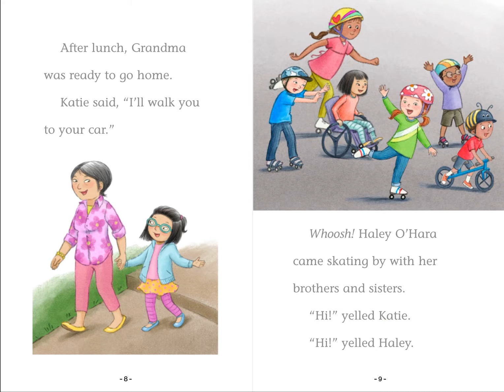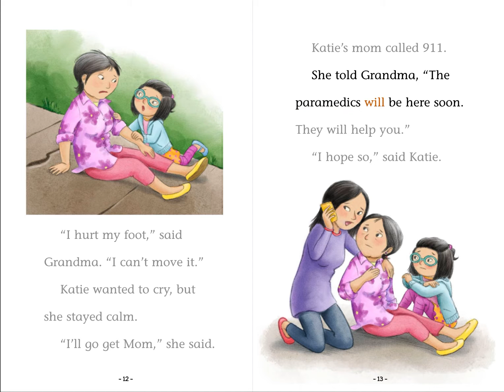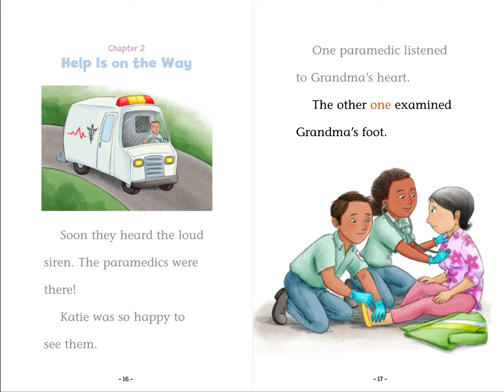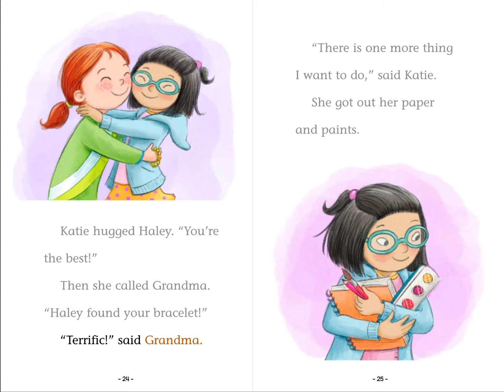KWN Super Paramedic! READ ALOUD 2.1 470L by Ms. Dyo АНГЛИЙСКИЙ ДЛЯ ДЕТЕЙ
When Katie's grandma has tripped on a cracked sidewalk and hurt her ankle, but she's soon rescued by two real life heroes: the paramedics! Katie learns that fixing up ankles is just part of a paramedic's job. They can actually save lives with their speedy and careful work. Super paramedic to the rescue!

Try answering these comprehension AR test questions and share your answers in the comments:
1. After lunch, what did Katie say to Grandma?
a. I'll walk you to your car.
b. Let's go to the park now.
c. Where are we going next?
d. Do you want to check out the pet store?

2. What happened when Katie was walking Grandma to the car?
a. JoJo and Pedro ran up and said they were going to the pool.
b. Mom's phone rang, and mom said she needed to answer it.
c. Haley O'Hara went skating by with her brothers and sisters.
d. Mr. Nelson told them they should cross the street.

3. What did Haley say grandma should do until the ambulance arrived?
a. drink water
b. take deep breaths
c. keep warm
d. stay very still

4. Katie hugged Haley and said, "You're the best!" after Haley _____.
a. Gave Katie and Thinking of You card
b. Carrie grandma's bag to the car
c. Sent grandma a bouquet of flowers
d. Returned grandma's bracelet

5. Katie said there was one more thing she wanted to do. Then what did she do?
a. She called Grandma and said, "I love you to the moon!"
b. She made a sign for the sidewalk so no one else would get hurt.
c. She took out paper and paint and began to write and draw.
d. She braided a friendship bracelet for Haley.